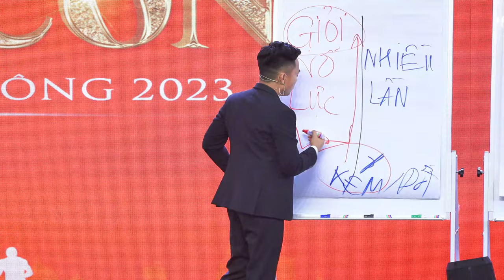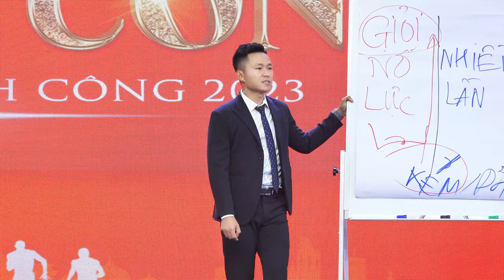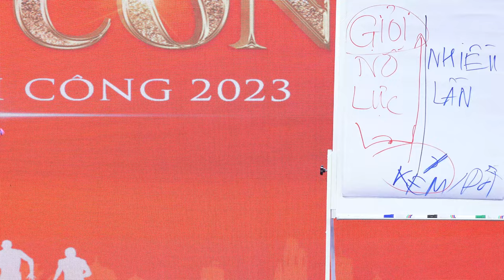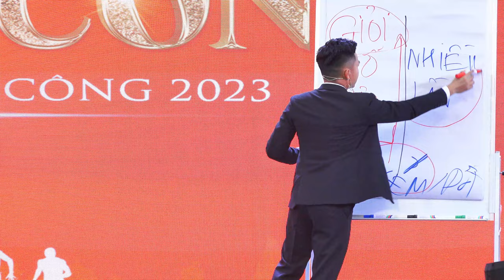Thành Công bắt đầu từ những việc Đơn Giản | Nguyễn Xuân Nam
Zalo: 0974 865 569 - Thầy Nguyễn Xuân Nam
Hotline 1: 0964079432 - Lê Sơn - Trợ Lý Thầy Nguyễn Xuân Nam
Hotline 2: 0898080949 - Trung Kiên - Trợ Lý Thầy Nguyễn Xuân Nam